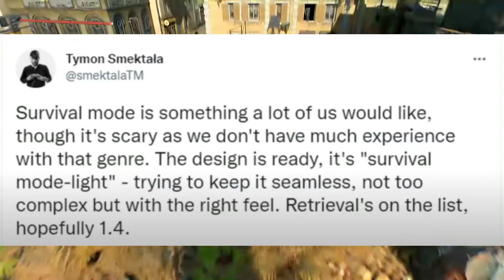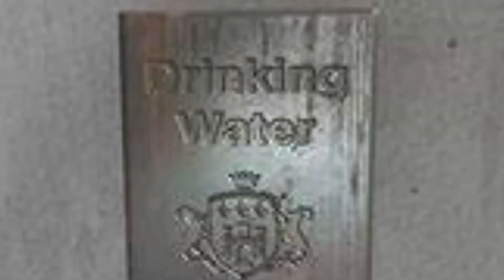¿UN MODO SUPERVIVENCIA DYING LIGHT 2?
Tras saber de que dying light 2 tendrá un nuevo modo de supervivencia el cual traería nuevos desafíos a este juego con la intención de hacerlo más dificil y complicado para los jugadores mas tryhard y atraer de nuevo a mucha gente, tu crees que esto es algo bueno o algo malo? ...

para poder llegar a una conclusión satisfactoria vamos a comparar distintos juegos con supervivencia como mecánica principal, secundaria ( Ghost recon Breakpoint, 7 days yo die y Fallout 4) con la intención de poder definir cómo sería un modo de supervivencia y finalmente decidir si sería una buena idea implementarlo en DYING LIGHT 2 Stay Human o no...